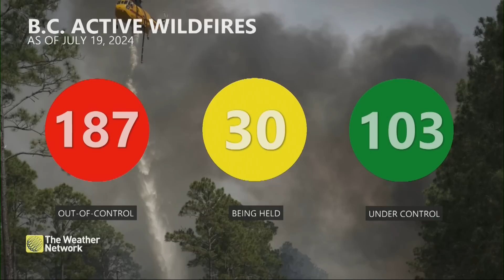Causes of Wildfires in West and Flooding in East Canada This Week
The Weather Network’s Matt Hamel and meteorologist Rhythm Reet analyze the factors contributing to the wildfire threats in eastern Canada and the severe flooding that impacted southern Ontario this week.